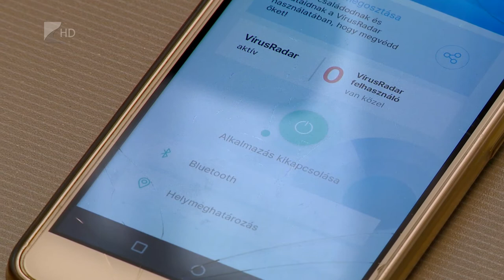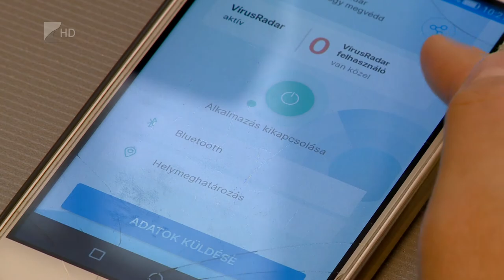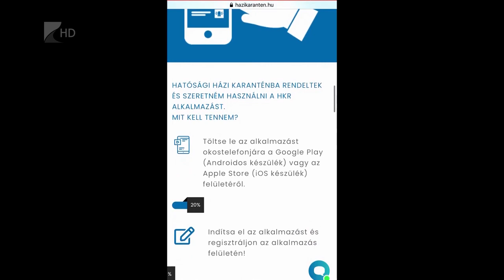Életeket menthet a VírusRadar - Kölcsey Televízió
Május óta közel 35 ezren töltötték le a kormány által fejlesztett VírusRadar nevű alkalmazást. Az applikáció a kontaktkutatást segíti, amely a koronavírus-járvány második hullámában különösen fontos. Ez egy, a kormány 25 kutatási projektje közül, amelyeknek célja a vírus terjedésének megakadályozása.